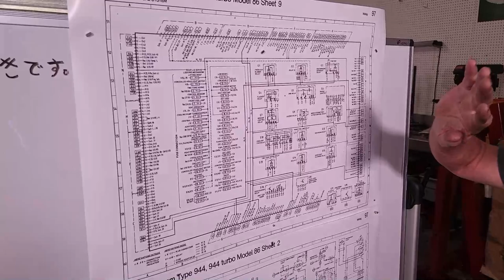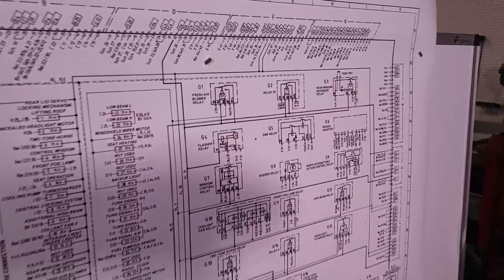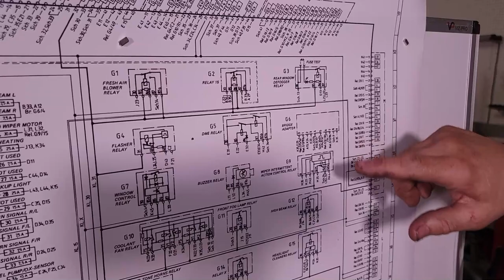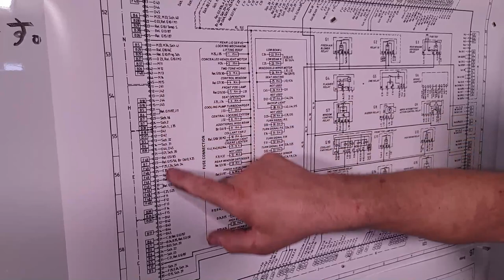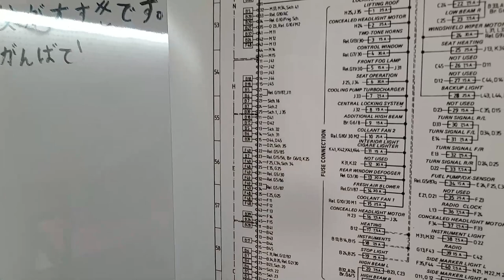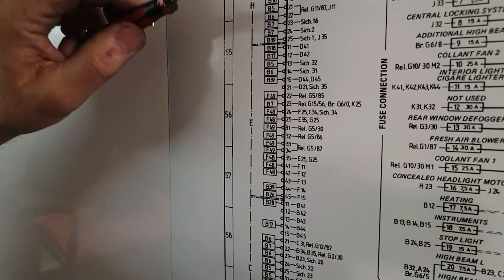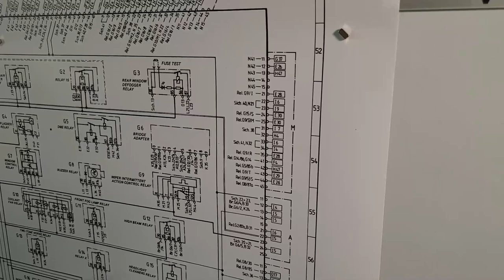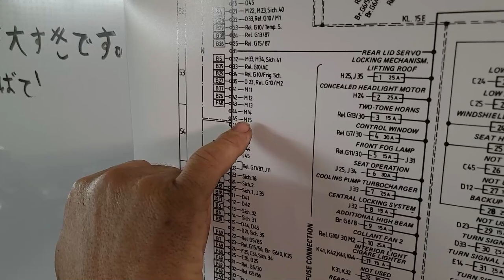Episode 17 - 1986 Porsche 944 Turbo Restoration - Fuse/Relay Panel Removal & Disassembly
In this episode we will be removing the main fuse/relay panel from the engine bay and then disassembling it while showing you how the late 944/968 wiring diagram relate to what is actually going on inside the fuse/relay panel!

NOTE: This video is for educational preposes only, please use great care if you decide to disassembly your fuse/relay panel as they are no longer available for purchase if you damage or lose parts.